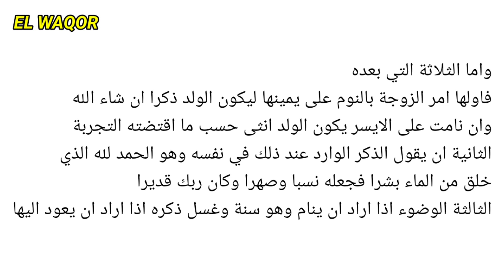part 4 ngaji ilmu allah || posisi miring kekanan dan kekiri || fathul izar